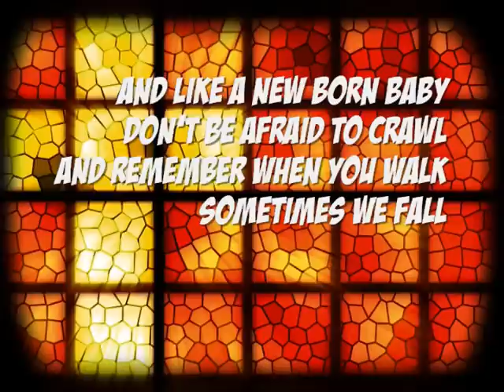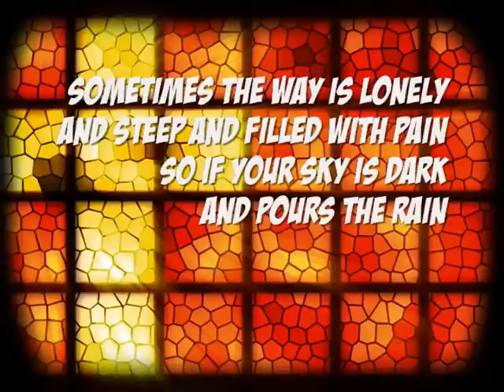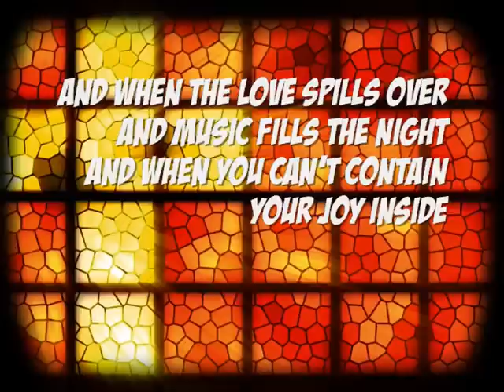UNTITLED HYMN (COME TO JESUS)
CHILDREN'S WORSHIP song "UNTITLED HYMN" or "COME TO JESUS"  Lyrics are on the video so the kids can worship right along with the song!